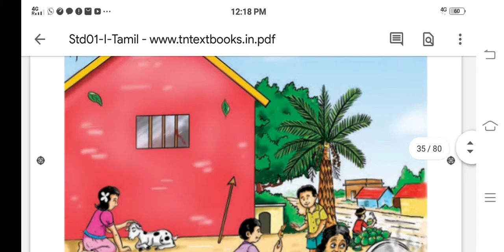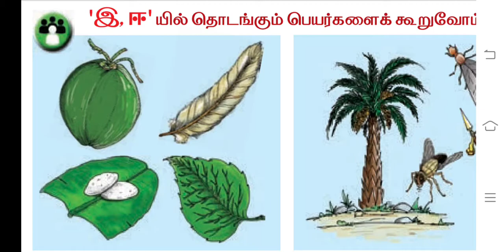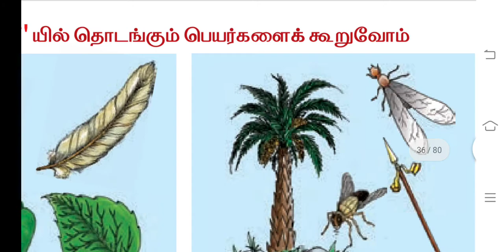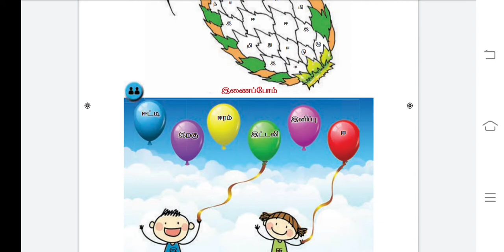grade 1 tamil 6 10 2020